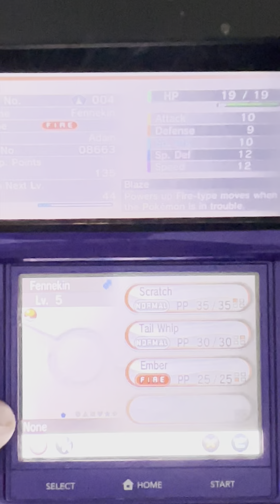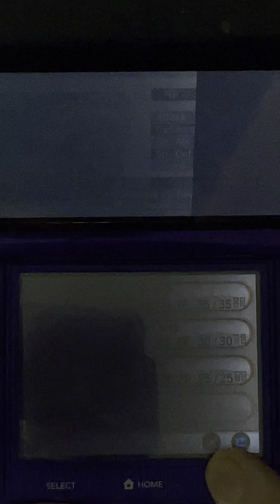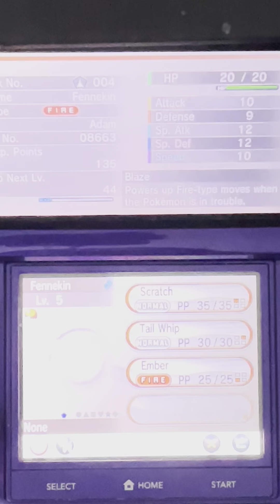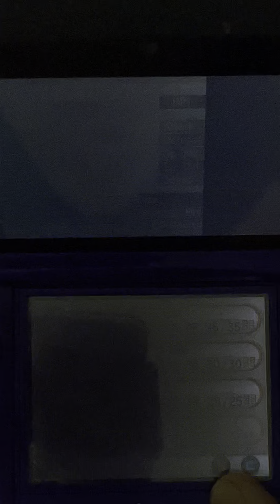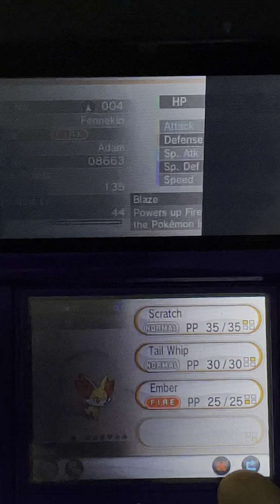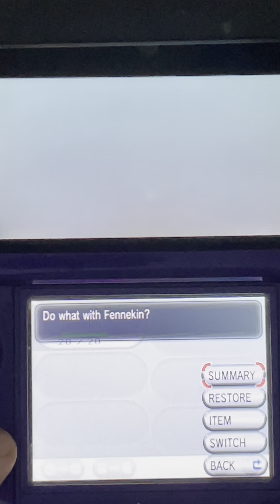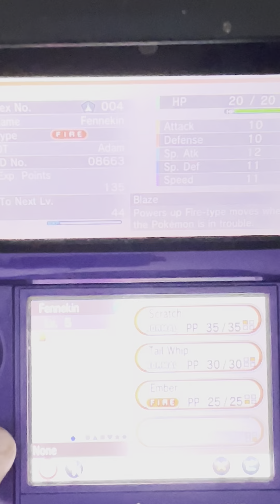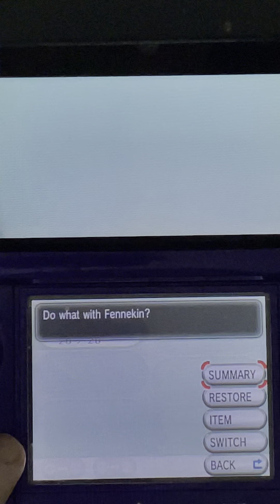Long hunts are not fun:( |Pokémon x